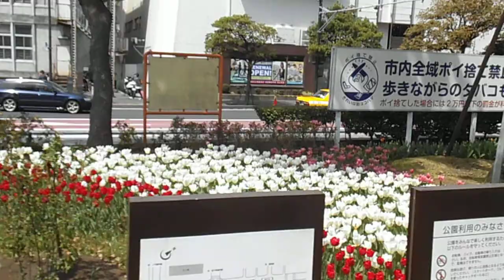DSCF4396横浜公園フラワーまつりとインフィオラータ20140410